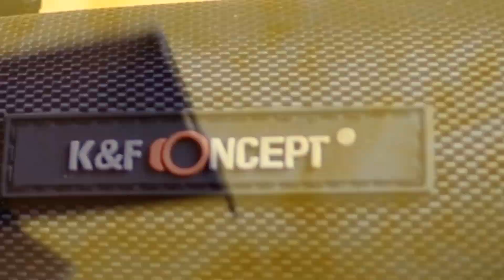UNBOXING TREPPIEDE/MONOPIEDE PROFESSIONALE PER FOTOCAMERE REFLEX MODELLO TM2515 - K&F CONCEPT